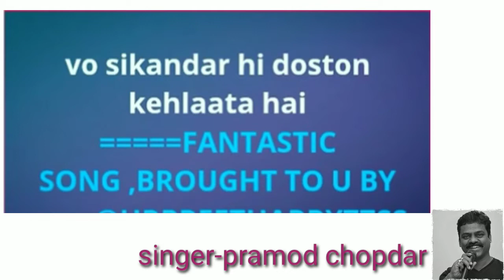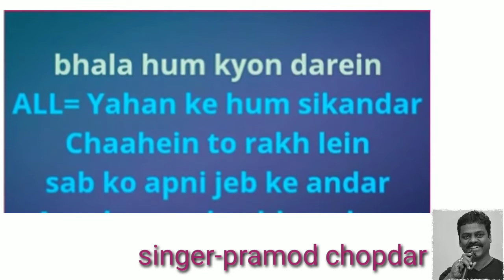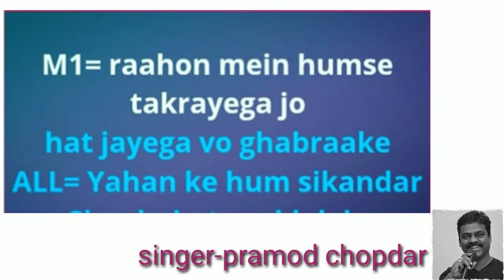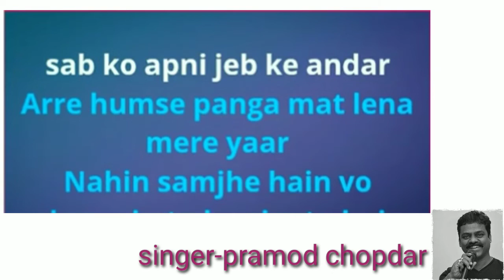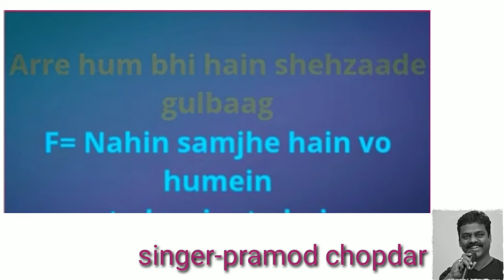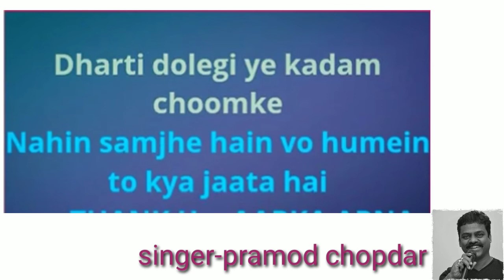wo sikandar hi dosto kehalata hain